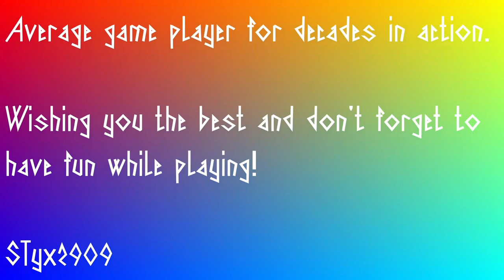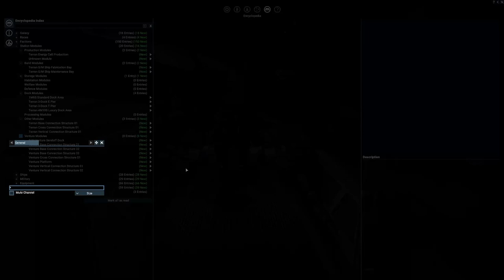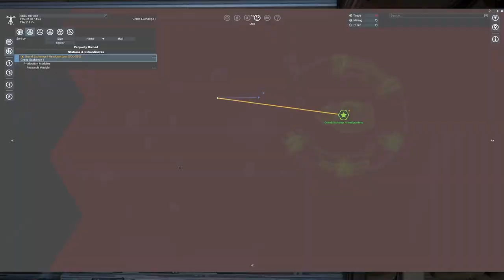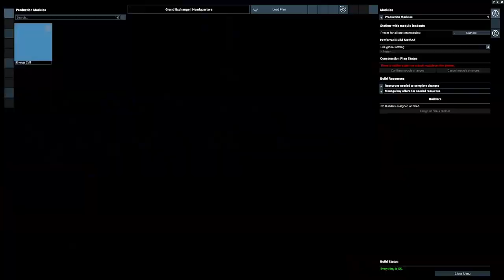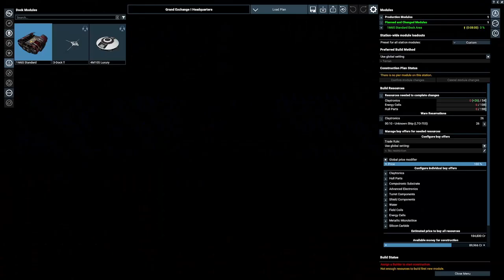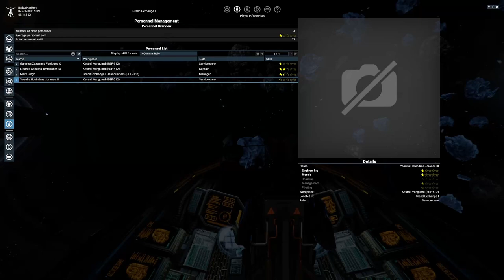X4 Foundations, Cradle of Humanity - ep. 04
Playing X4 Foundations, Cradle of Humanity DLC.

Playing chill.